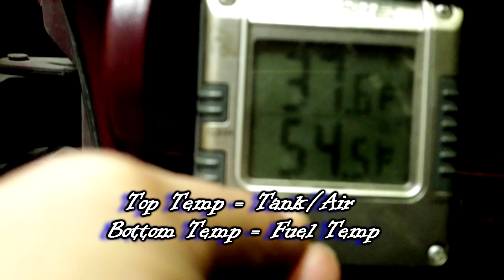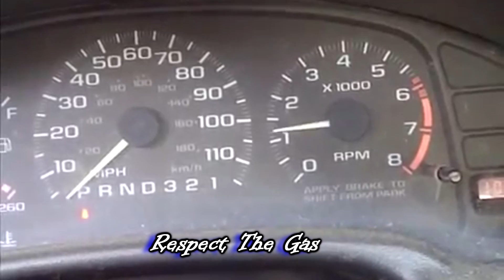Is 100MPG + Possible?? Alternative Multi Fuel Vapor Van!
After watching a bunch of YT vids on the subject and thinking no way do most of these work, I had a dream (as funny it sounds) that showed me the plans for a type of vapor carb that I quickly got to work on. I'm in the process of building the fuel heating chamber now before further testing. I feel most the videos saying they are getting great gas mpg are just shills and trolls. This car is well documented and hit over 300mpg